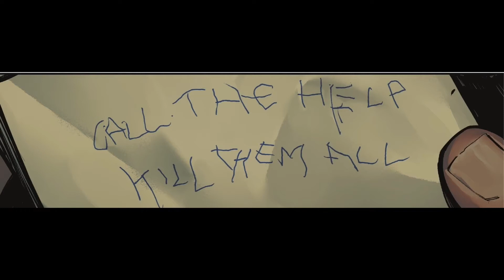Batman Killing Time #3 The Help